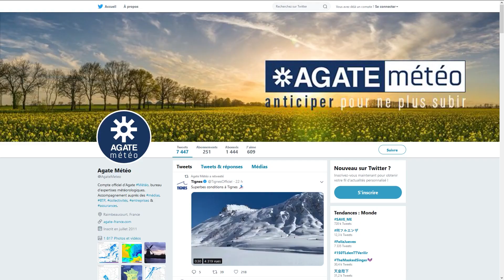Météo Nouvelle Aquitaine du 20 Juin 2023